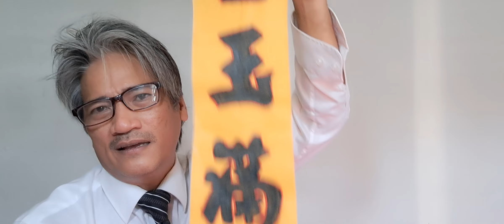Có phúc vạn sự hạnh thông